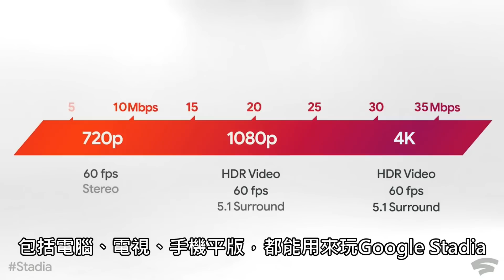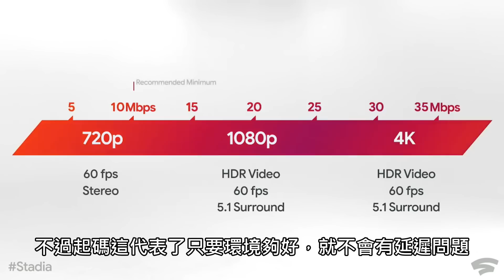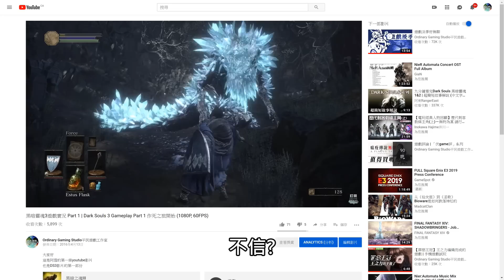E32019啟示錄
遊戲將來的方向將會趨向訂閱和串流
也許現在來看不至於為業界帶來衝擊
但12年前，誰又會想到現在的孩子已經不認識Nokia?
也許歷史已不經不覺間邁向新一頁